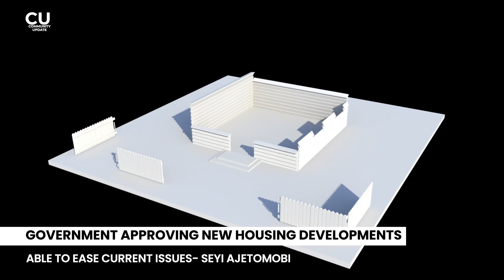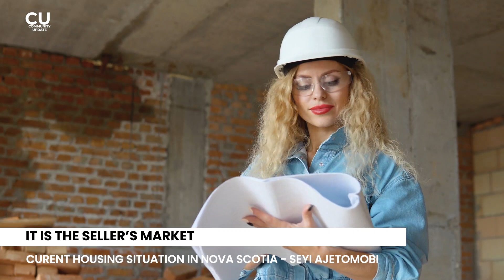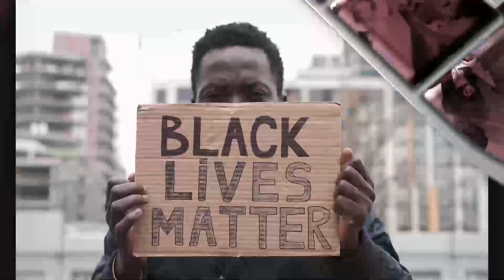Making Sense of Housing Crisis - Seyi Ajetomobi